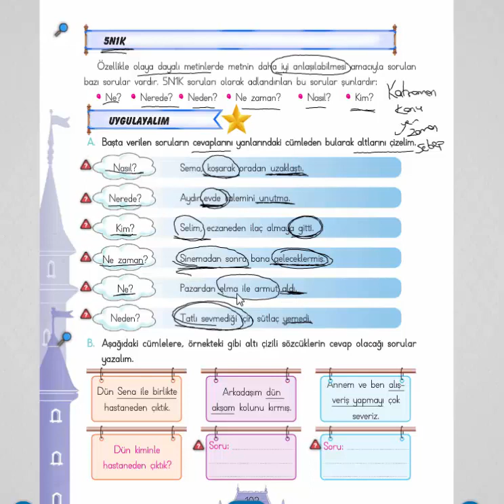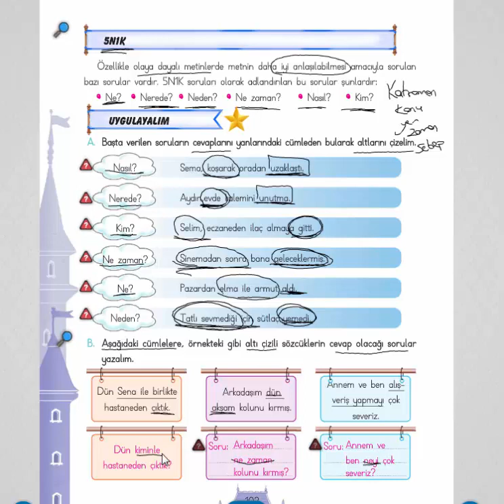3.Sınıf 5N1K Konu Anlatımı 23-27 Mart